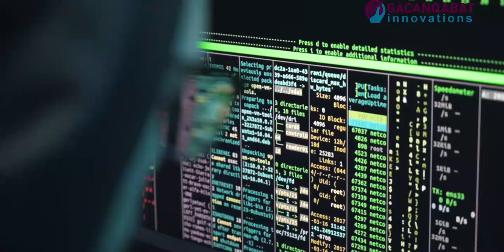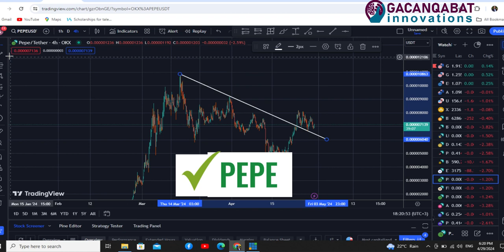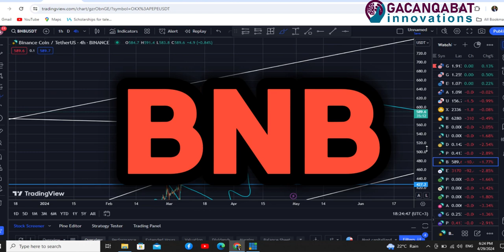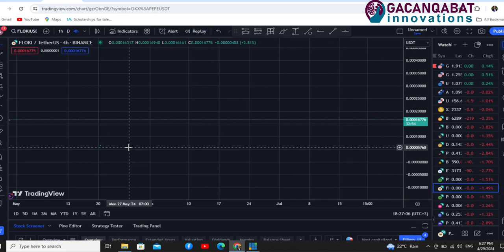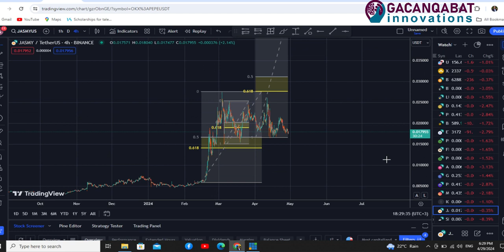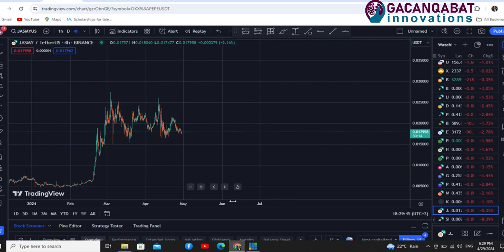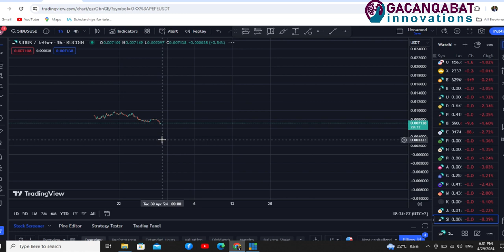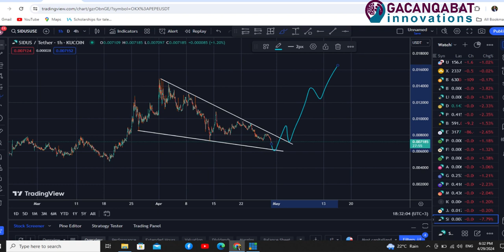7 top Crypto Coins Analysis This Month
waxaan isku dayaynaa inaan falanqayno 7 lacagood oo si xowli ah u kici doonaa Isbuucyada soo socda insha allah